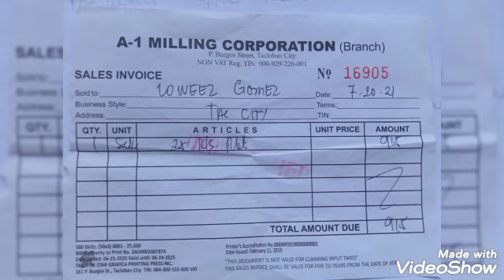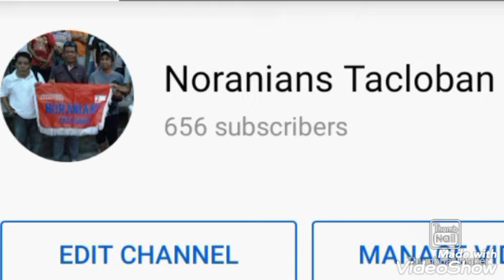TULONG KAY TATAY CECILIO NA ISANG MANGANGAHOY AT TAGA IGIB NG TUBIG.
COME AND JOIN ME TO WATCH THE MOMENT WE GIVE THE HELP TO TATAY CECILIO FROM OUR GENEROUS KABABAYAN. IT IS A BIG HELP FOR THE FAMILY SINCE TATAY CECILIO IS STILL SUFFERING HIS ULCER AND CANNOT DO HIS DAILY ROUTINE TO HAVE AN INCOME BY FETCHING WATER AND GOING TO THE MOUNTAIN TO GET DRY WOODS TO BUY FOODS. THIS IS ACTUALLY A TIMELY GIFT FOR THE FAMILY. TO THE SPONSORS MY SINCERE THANKS AND GOD BLESS YOU MORE. .